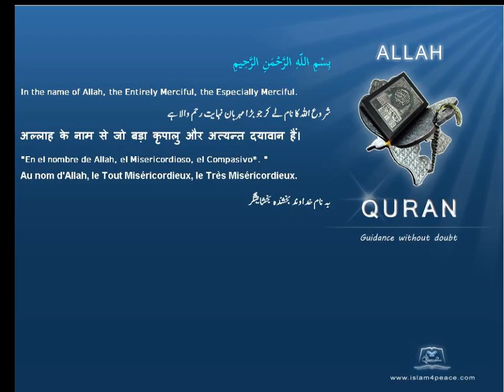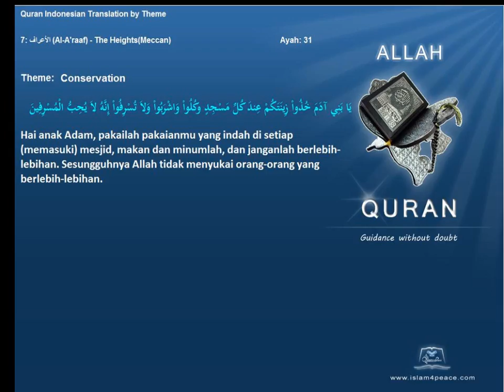Quran by Theme Indonesian Conservation Islam4Peace com